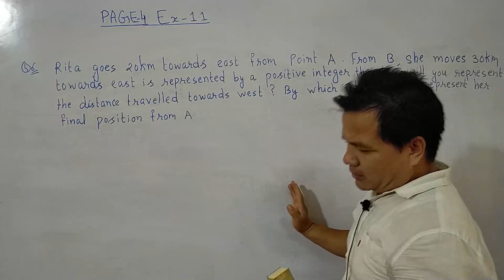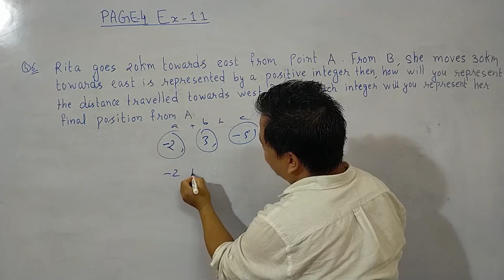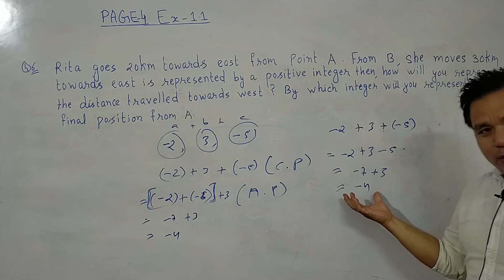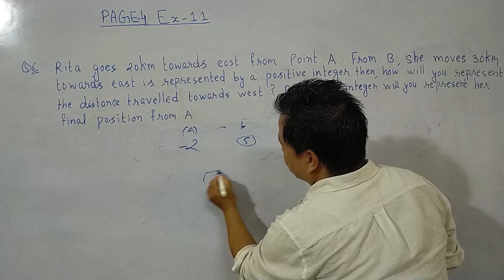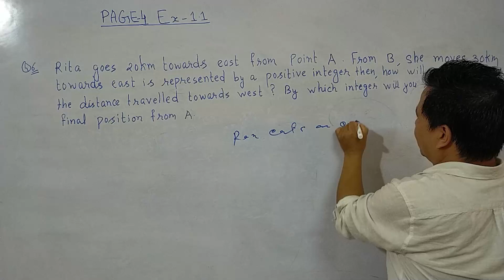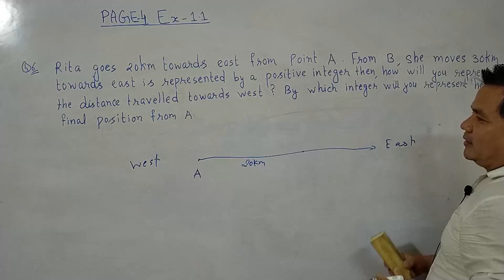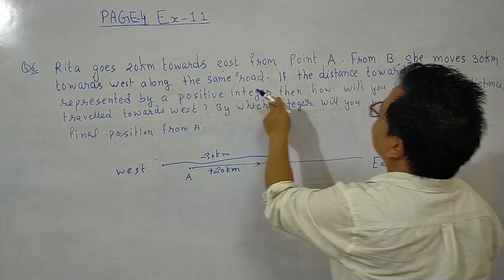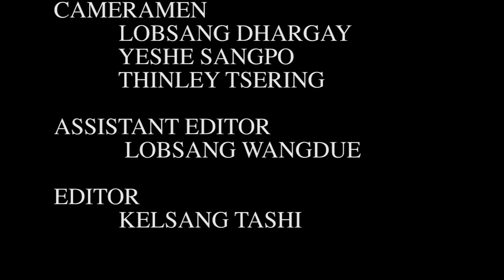Class VII Mathematics Day 11